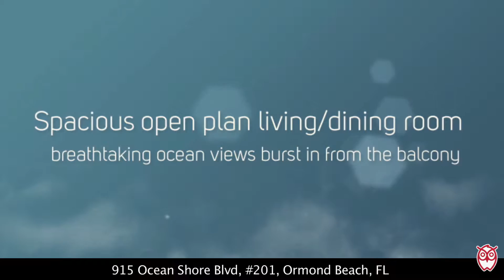915 Ocean Shore Blvd, #201, Ormond Beach, FL - RonSellsTheBeach.com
This premium direct oceanfront condo offers the beach lifestyle people dream of at an ABSOLUTELY AFFORDABLE PRICE!  $230,000. Home